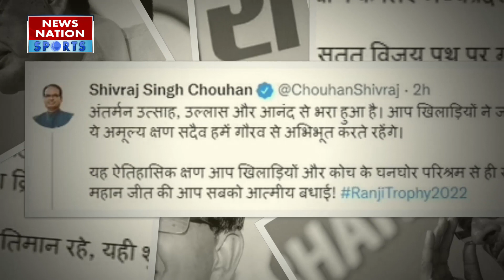MP के कप्तान ने ठुकराई कई सरकारी नौकरी, जीत के बाद माता-पिता में खुशी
Madhya Pradesh cricket team has created history today. After 88 years, the team of Madhya Pradesh has succeeded in winning the Ranji Trophy tournament today. The team of Madhya Pradesh has badly defeated the 41-time Ranji Trophy champion Mumbai. MP's team had earlier reached the final 23 years ago in 1999, but at that time the team had to face defeat from Karnataka. But this time this time the team of Madhya Pradesh has won the trophy by defeating Mumbai by 6 wickets.

Let us tell you that the players of Bhopal have played an important role in this victory. Under the captaincy of Aditya Srivastava, the team of Madhya Pradesh has been successful in doing this feat. Aditya Srivastava's father Rakesh Srivastava also expressed happiness over the team's victory. During this, he said that not only my son but the entire team has an important contribution in this victory. He further said that he is definitely the captain but victory belongs to the team.

Captain Aditya Srivastava's father further said that he (Aditya) started sending him to the cricket academy since he was 8 years old. Aditya was offered a government job several times but he did not. He said that his focus is only on cricket.

Match Analysis and report first on this NN Sports News Channel. Get Here IPL 2022 Cricket Match Updates including playing XI, dream 11 team prediction, cricket score updates & Today IPL Match Highlights.